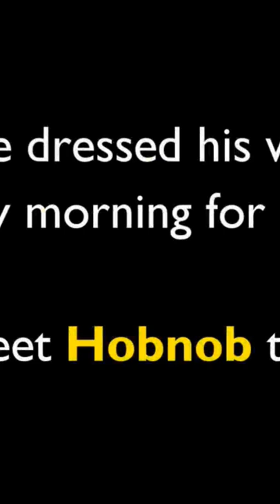sad donkey 🐴😰|| video tranding donkey😰 || like share subscribe